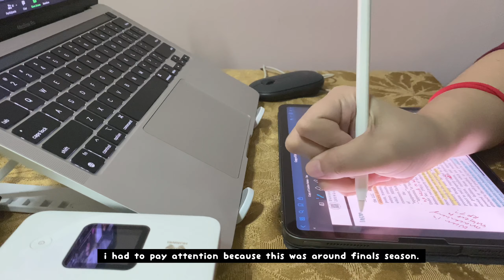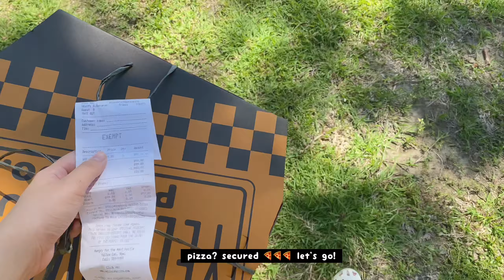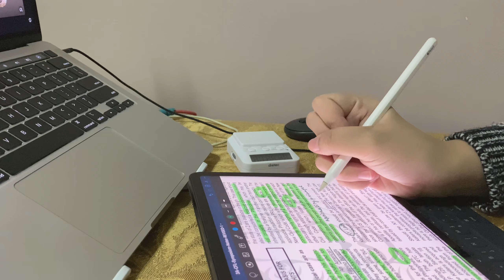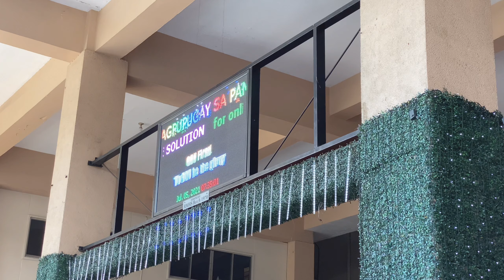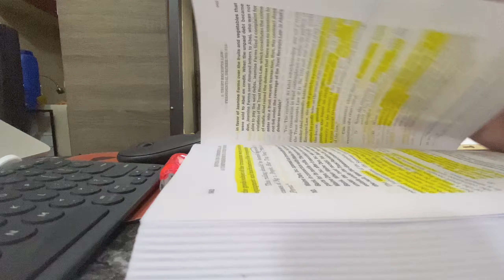law school vlog 🚗 studycation?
Hello! Sorry I haven't checked this updated this channel in quite a while. I’ve been really busy during the past few months, but yay, good news: I'm finally a 4th year law student in (hopefully!) my last semester in law school.

My family and I were finally able to go home to Subic after so long! This was around finals season so things got a little bit hectic, but nonetheless, I was pretty happy that I got to take a short breather with my family.

Thanks so much for stopping by and checking my channel out.

With love,
Riri 🐱

👉🏻 Links!
- Dretec Square Timer
- Pinkfoot Study Planner